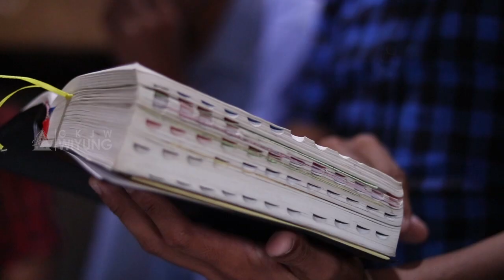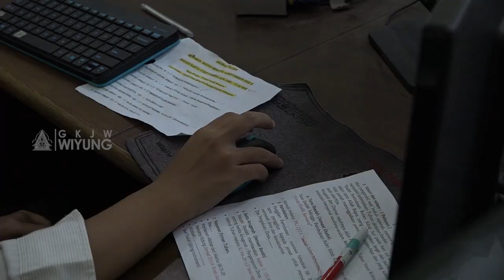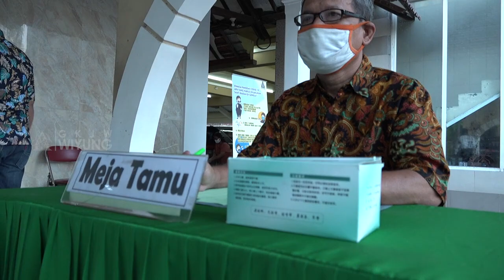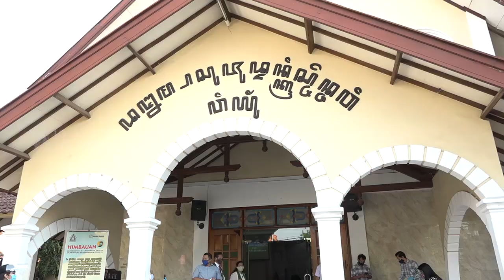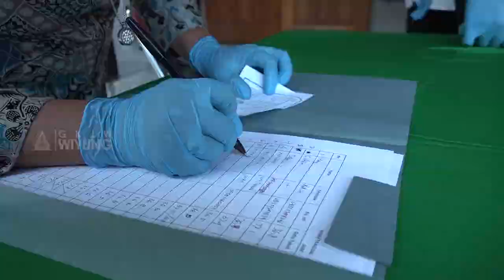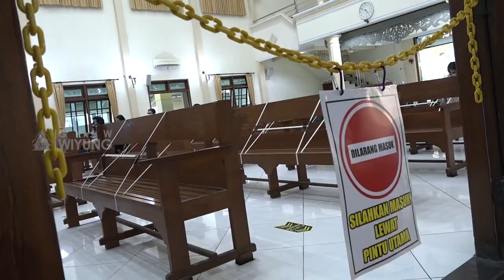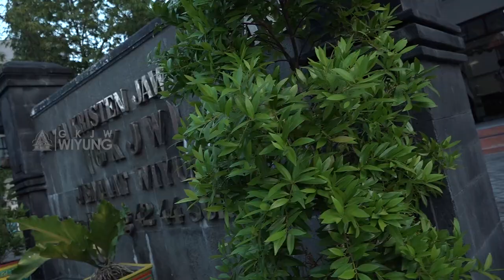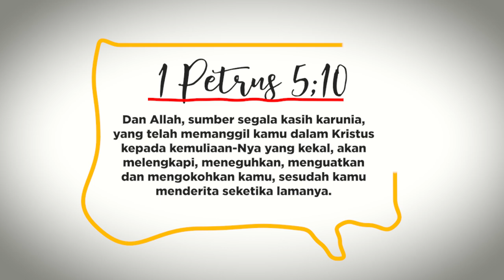Seputar Ibadah New Normal // GKJW Jemaat Wiyung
Tidak terasa sudah, kita telah menjalani Ibadah New Normal hampir 2 bulan. Berikut adalah hasil dokumentasi pada hari pertama Ibadah Tatap Muka (New Normal) ketika pertama kali dilaksanakan. Nampak wajah kangen dan sukacita dari beberapa warga jemaat di GKJW Wiyung.
Kita berdoa semoga kita senantiasa berdamai dengan situasi sekarang ini.
Selamat menikmati, salam sehat selalu. Tuhan Yesus memberkati.

Pokja Multimedia
GKJW Jemaat Wiyung